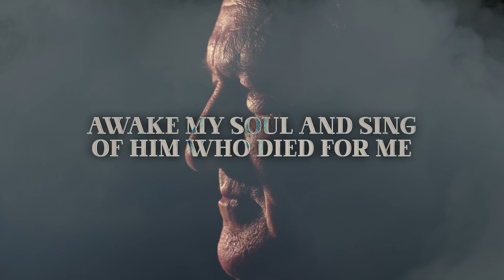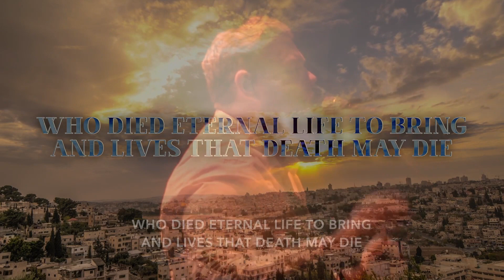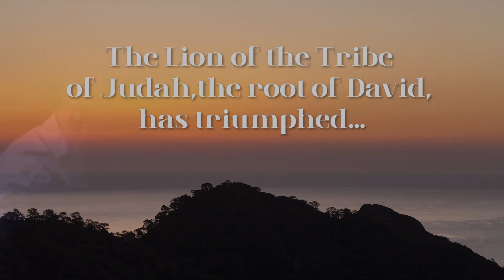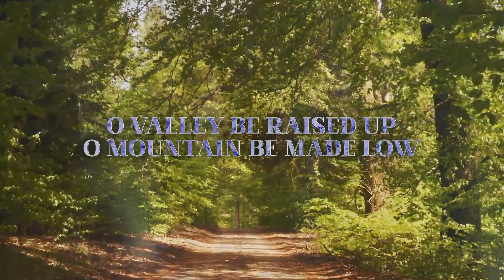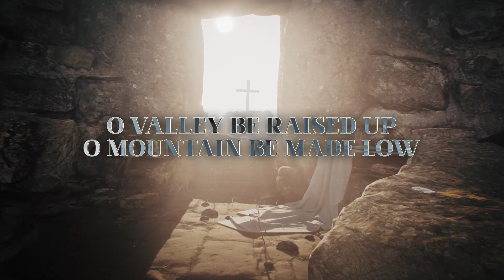Lion (Easter with Cornerstone 2023)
Crown him With Many Crowns and Lion done by Cornerstone Ministries' worship team for easter. He Is Risen!

Crown him the Lord of life,

God of Jacob, Great I Am
King of angels, Son of Man
Voice of many waters
Song of Heaven's throne
Louder than the thunder
Make Your glory known

Hail, hail Lion of Judah
Let the Lion roar

Roar (roar)
Roar (roar)
Roar